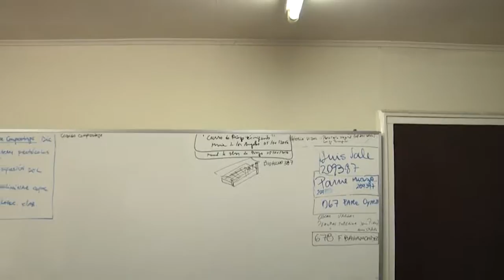(2016) Centro Hortícola UMAG, modelo para la agricultura familiar en la Patagonia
Desde Ushuaia y Río Grande, Argentina, hasta Punta Arenas, viajaron profesionales de la Agencia de Extensión Rural del Instituto Nacional de Tecnología Agropecuaria, para conocer en terreno el trabajo que realiza la Universidad de Magallanes en relación a técnicas de manejo en horticultura y floricultura.